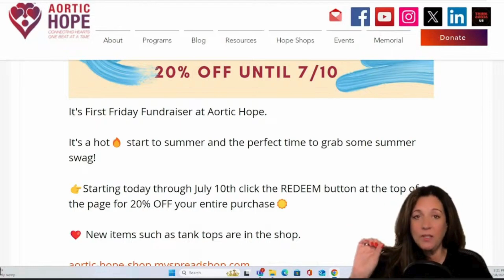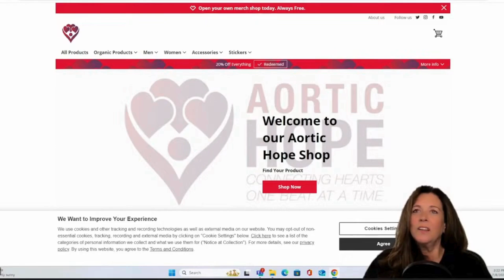AHTV First Friday Fundraiser 07.05.2024